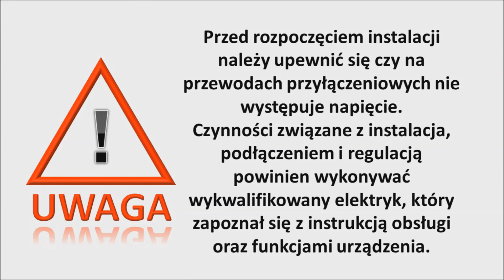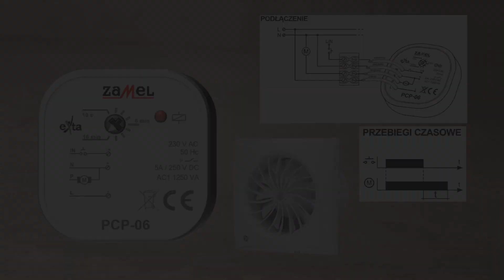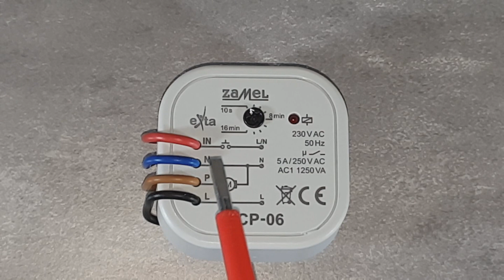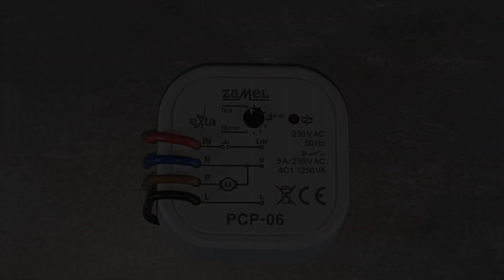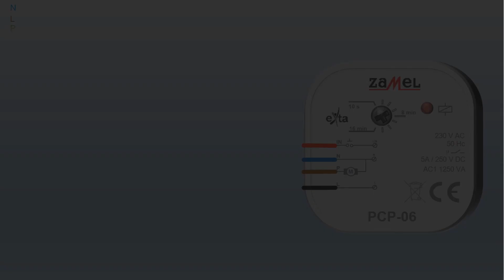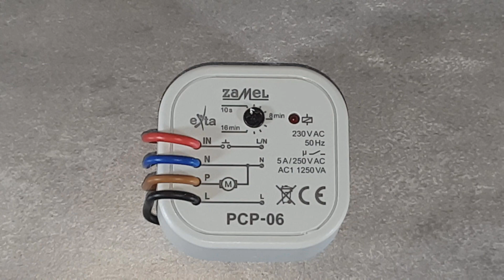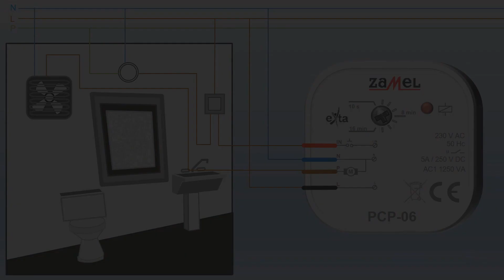PRZEKAŹNIK CZASOWY DO STEROWANIA WENTYLATOREM ŁAZIENKOWYM, DOPUSZKOWY, 5A, 230V AC TYP: PCP-06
Przekaźnik czasowy PCP‑06 służy do sterowania obwodów, w których istotne jest opóźnione wyłączenie obciążenia po zaniku impulsu wyzwalającego (np. sterowanie wentylatora łazienkowego). Po podaniu napięcia na wejście sterujące urządzenia uruchomione zostanie wyjście przekaźnikowe zasilające odbiornik. Po zaniku napięcia z wejścia sterującego zasilanie odbiornika podtrzymywane jest jeszcze przez czas nastawiony przez użytkownika w zakresie 10 s do 16 min, a następnie przekaźnik jest wyłączany. Konstrukcja umożliwia montaż urządzenia pod przyciskiem w głębokiej puszce instalacyjnej Ø60.

CECHY PRODUKTU:

- Płynna regulacja czasu podtrzymania włączenia w zakresie: 10 s ÷ 16 min.

- Łatwa adaptacja do istniejących instalacji elektrycznych.

- Dopuszczalne obciążenie: 350 W.

- Pozycja pracy: dowolna.

- Przeznaczony do sterowania opóźnionym wyłączeniem wentylatora łazienkowego.

- Możliwość współpracy z przyciskami jednobiegunowymi podświetlanymi.

- Temperatura pracy: od -20 °C do +45 °C.

Producent:

ZAMEL Sp. z o.o.

ul. Zielona 27

43-200 Pszczyna